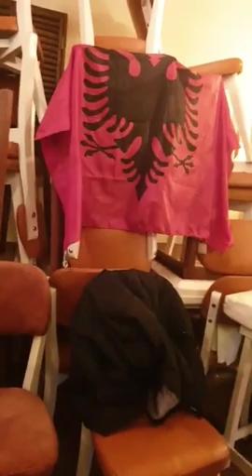Labe tavoline - 1 ore 36 minuta kenge labe, rregjistrim live - Vetem Labe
Kenge Labe